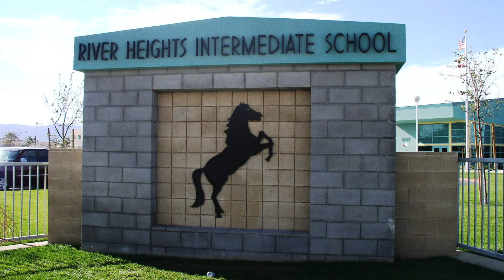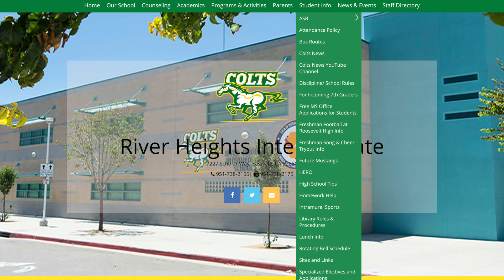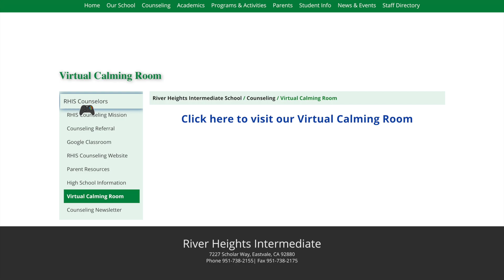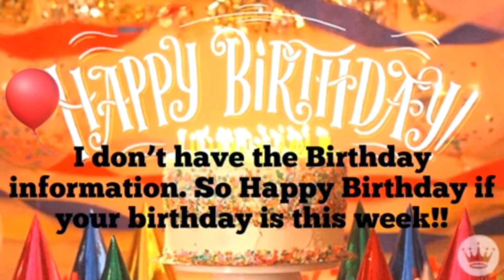Thurs, Aug 20, 2020: Colts News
Student News done The Colts Way